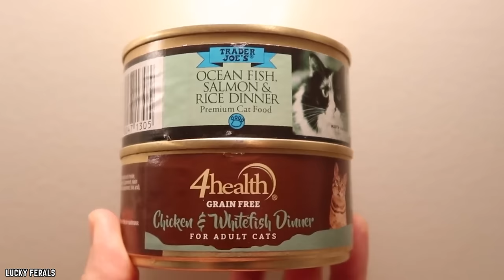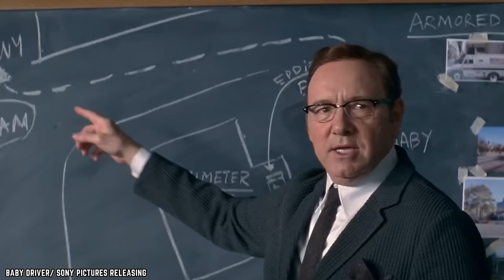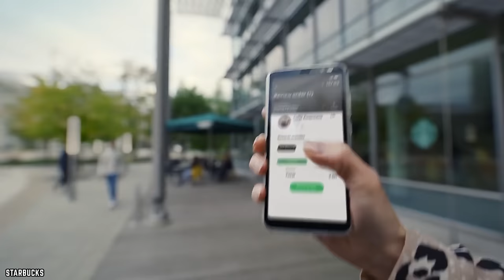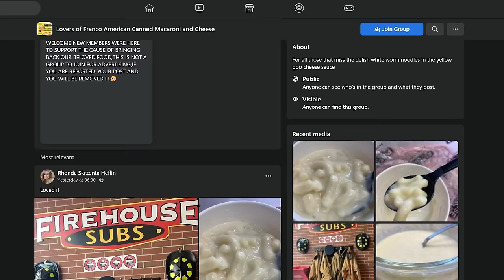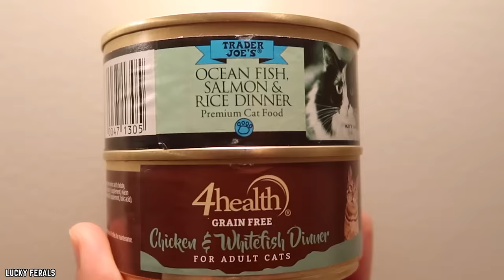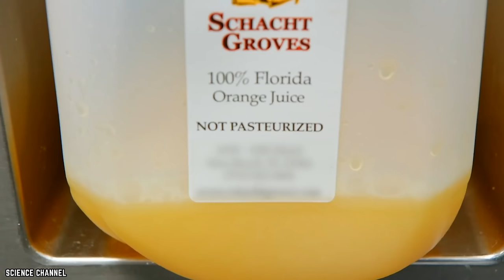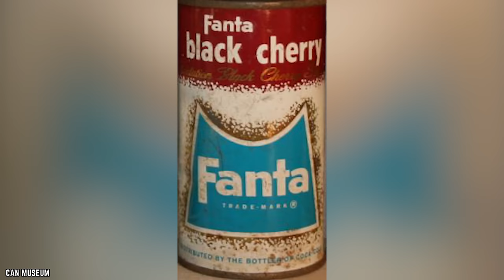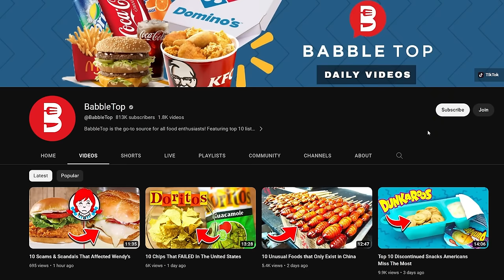10 Discontinued Canned Foods You'll Never See Again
These are the top10 discontinued canned foods you'll never see again. These discontinued foods may be gone, but will never be forgotten.

SpaghettiOs aren’t going anywhere, but not everything found in a tin can say the same. Here are 10 Discontinued Canned Foods You’ll Never See Again. If you enjoyed this video. Comment

TIMESTAMPS:
0:00 Discontinued Canned Foods You'll Never See Again
0:13 Pumpkin Spice Spam
1:32 Philly Style Cheesesteak Soup
2:58 Pudding in a Can
4:25 Full Throttle Coffee Energy Drink
5:57 Franco American Macaroni and Cheese
7:17 Trader Joe’s Pet Food
8:34 Campbell’s Pepper Pot Soup
10:02 Snow Crop Juices
11:17 Black Cherry Fanta
12:06 Canned Bugles